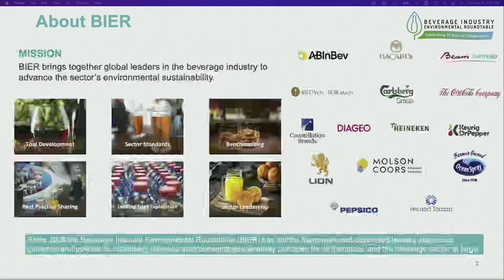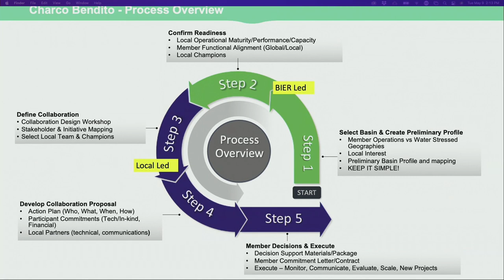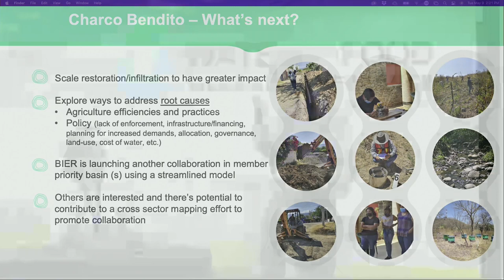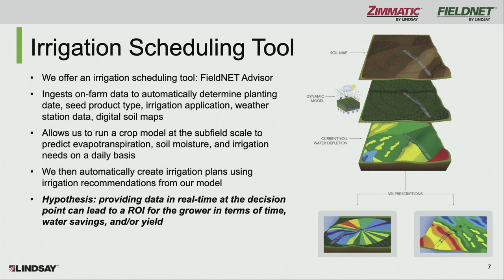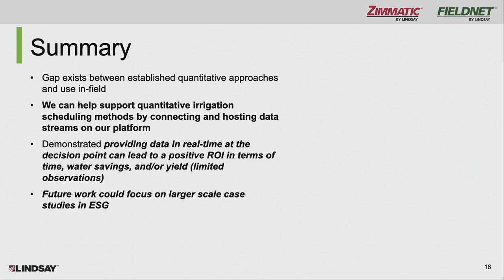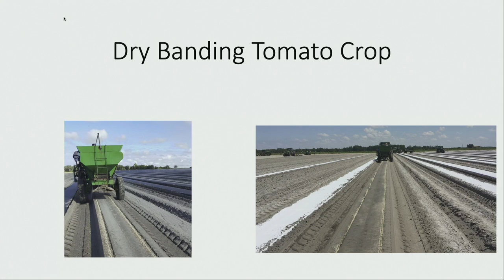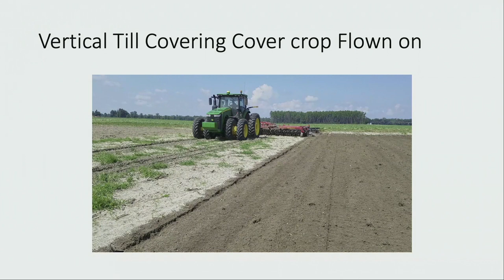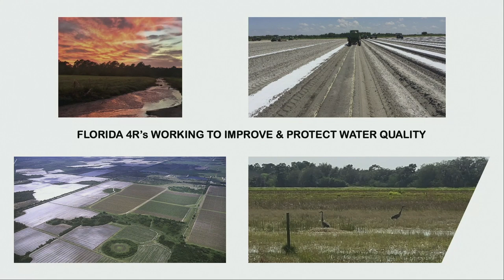Sustainable solutions to water and climate challenges II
This session was part of the 2023 Water for Food Global Conference held May 8-11, 2023 in Lincoln, Nebraska, USA.

There are many lessons to be learned from examining specific case studies of solutions in action. In this session, attendees will hear from experts on three different sustainable solutions throughout North America in order to adapt to a changing climate and water resource challenges. There will be time for questions from the audience following the three presentations. Case studies include: • Charco Bendito (Blessed Puddle) – A Beverage Industry Collaboration to Improve Water Security. • Managing nutrient loading from row/field crops to Florida surface and groundwater  • Implementation of technology by the Lindsay Corporation

Speakers:
Kathy Boomer - Scientific Program Director, Foundation of Food & Agriculture Research
Justin Gibson - Senior Product Manager, Global Agricultural Software, Lindsay Corporation
David Royal - Nutrient Stewardship Project Manager, The Nature Conservancy Florida
Hugh Share - President, Share Sustainability